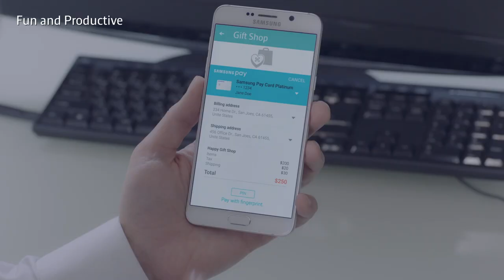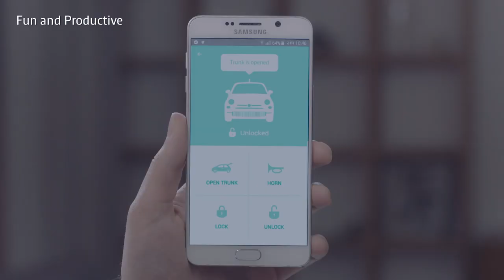Samsung Connect Auto Apps & Features (1) - Tizen Connected Car